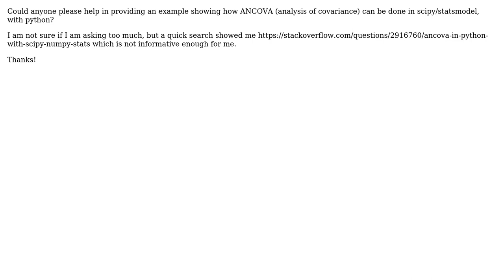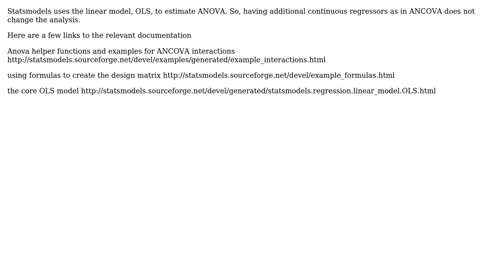Performing analysis of covariance with python/scipy/statsmodel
With thanks & praise to God, and with thanks to the many people who have made this project possible! | Content (except music & images) licensed under CC BY-SA | Music | Images & others | With thanks to user Yuxiang Wang user Josef and the Stack Exchange Network Trademarks are property of their respective owners. You are responsible for your own actions.